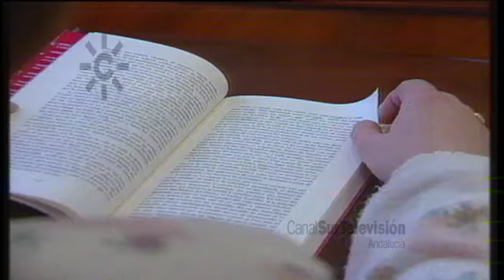Torreblascopedro de Jaén y la novela "Ocho de enero" de Francisco Casas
1995. Los vecinos de Torreblascopedro en Jaén se sienten ofendidos ante la publicación de la novela "Ocho de enero", escrita por su paisano Francisco Casas Delgado.
Un pueblo revolucionado y un escritor triste y preocupado por la reacción de los vecinos, que insiste que al municipio al que se refiere en su novela es imaginario y los personajes inventados. El autor reconoce no obstante el error de haber utilizado apodos reales de su pueblo natal.
Se incluyen declaraciones del escritor Francisco Casas Delgado, del alcalde en funciones de Torreblascopedro José Navarro y de vecinos sin identificar.
Presenta Rosa Pilar Abelló, informan Alfonso Miranda y Teresa Herrero. [Informativo "Diario 2", 31 de enero de 1995, Canal Sur Televisión]

"Ocho de enero" fue finalista del Premio Planeta 1993. Es la primera obra de la trilogía "Tierra de olivar" de Francisco Casas (Torreblascopedro, Jaén, 1948). Entre sus propios recuerdos y vivencias, el protagonista, un inmigrante que se reconoce de pueblo, describe con crudeza no exenta de comprensión los sentimientos, las costumbres, la vida y la realidad del campo andaluz. Odio y venganza en el olivar de Jaén que continúa con la segunda novela "Las campanas de Virimar" y una tercera entrega prevista "La ira del ciego".

31/01/1995
Ocho de enero
Treinta y uno de enero